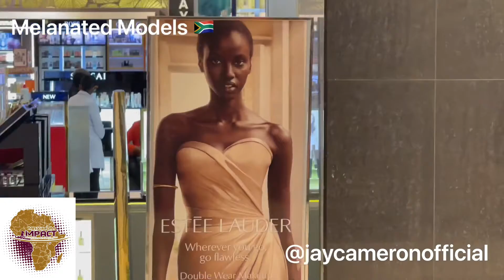Which African Country Is My Favorite African Country?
Which Country Is My Favorite African Country?

There are so many things I could say but I will keep it simple. I’m glad to see all of this melanin in marketing everywhere I have visited. This clip is a small sample of what I have seen all over the countries I’ve visited in Africa.

So which country is my favorite?

I love the people in Côte d’Ivoire 🇨🇮

I love the people in Sierra Leone 🇸🇱

I love the people in South Africa 🇿🇦

I love the people in Ghana 🇬🇭

I love the people in Ethiopia 🇪🇹

I love the people in Togo 🇹🇬

I love the people in Tanzania 🇹🇿

I love the people in Benin 🇧🇯

I don’t have a favorite country. Where one country might have more modern amenities another has a traditional vibe and culture that can stand on its own. I adapt to the various cultures. None of them are the same! They all of their unique charm and beauty.

In each country, the people have made the difference. I remember the people from each journey I have been on. I chat with many of them on WhatsApp daily.

As I sit here and enjoy every moment in South Africa 🇿🇦, I look forward to returning to Ghana 🇬🇭 in a few weeks. At the same time, I can’t wait to get back to Sierra Leone 🇸🇱 and begin to build on my new dual citizenship. In the next thought, I find my mind drifting to Tanzania 🇹🇿 and the Serengeti. I reminisce about La Maison D'Akoula in Côte d’Ivoire 🇨🇮 and how so many people made my visit most memorable. The lessons I learned in Togo 🇹🇬 & Benin 🇧🇯 shattered the historical nonsense I’ve been taught in America. Ethiopia 🇪🇹 opened my eyes to ancient history that is oftentimes overshadowed by Israel.

Each culture has left an indelible impression on me. All of that bull about “Africans” not liking “us” is just another page out of the colonizers book to keep me away. Heck, I have people in my own family, churches I’ve been a part of and business ventures I’ve invested in , scam me and cause me more harm than anyone in Africa. I’m not naive to think that it couldn’t happen in Africa but some of these jokers in America are the ones I need to keep my eyes on. I’m just sayin’

The bottom line is that I’m so glad to have had these experiences for myself. I’m also glad to have inspired so many people to consider one of the 54 countries in Africa as a destination to visit.

We have a great group of people joining me in Ghana this summer! Can you tell I’m excited 😆?

You can still join me too.